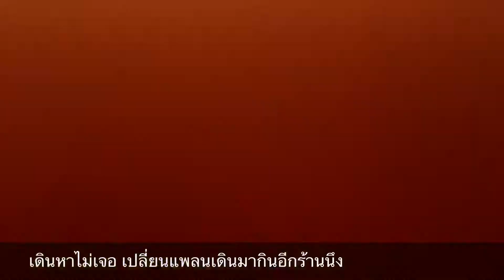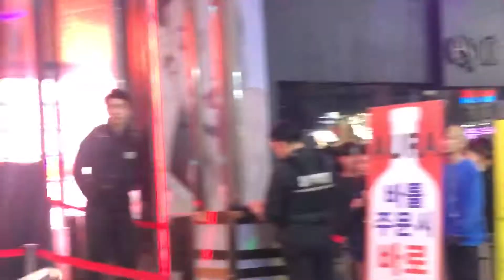Korea เกาหลีวีนที่3 ไปทัวร์มหาวิทยาลัย นั่งเล่นริมแม่น้ำฮัน